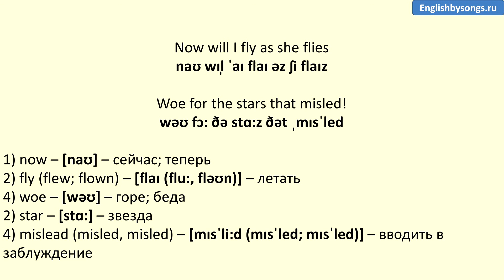English Poems: Skating - Rudyard Kipling (текст, перевод слов, транскрипция)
Стихотворение Ридьярда Киплинга с текстом, транскрипцией и переводом слов.

Skating - Rudyard Kipling

Over the ice she flies
Perfect and poised and fair
Stars in my true-love’s eyes
Teach me to do and to dare!

Now will I fly as she flies
Woe for the stars that misled!
Stars that I saw in her eyes
Now do I see in my head!